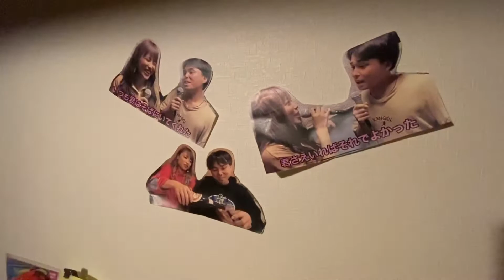【突撃】吉本若手芸人のシェアハウスを凸してみた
✩吉本若手芸人シェアハウス組✩
長島 聡之(ゆかいな議事録)

演出・プロデュース：アキラ10パ〜cent